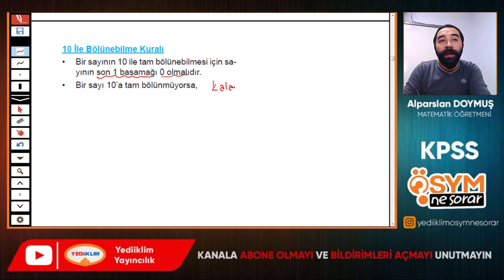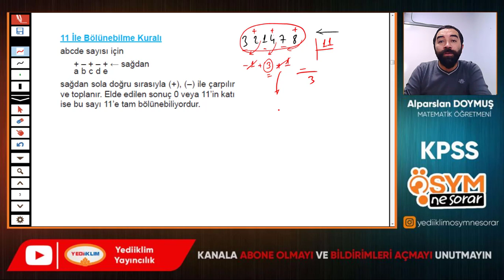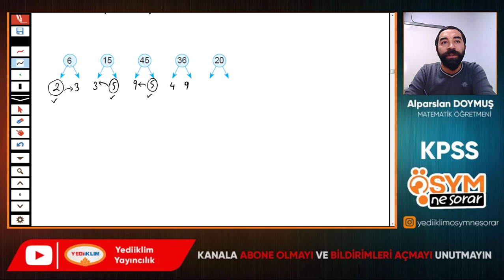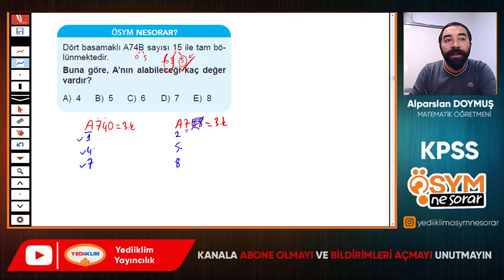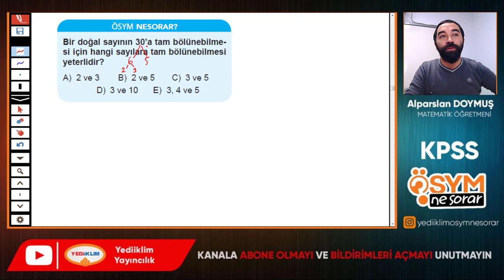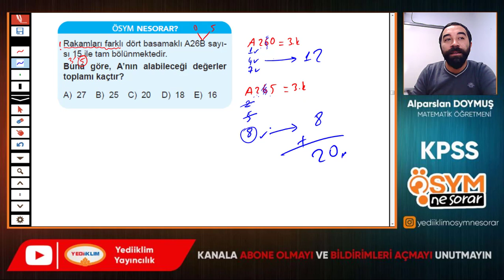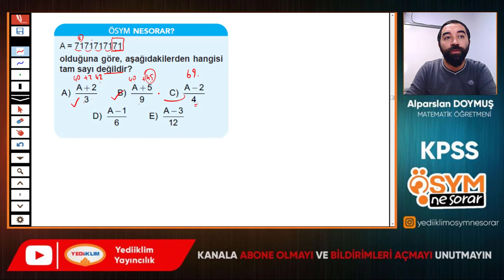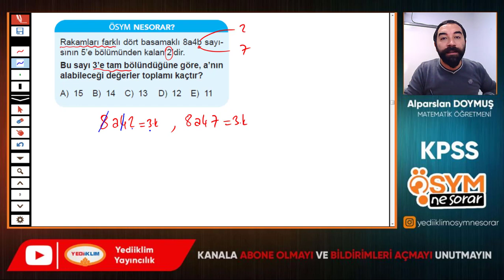29 - Bölünebilme 2 - Alparslan DOYMUŞ